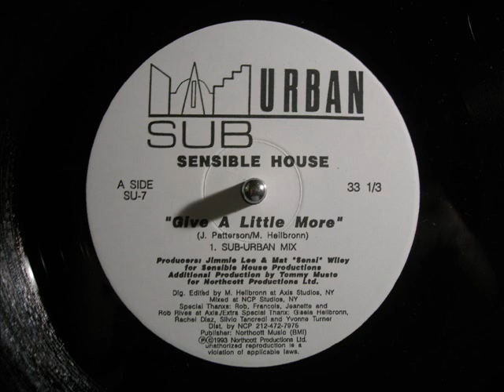Sensible House - Give A little more ( Sub Urban Mix)